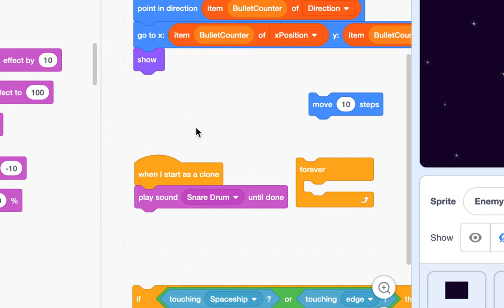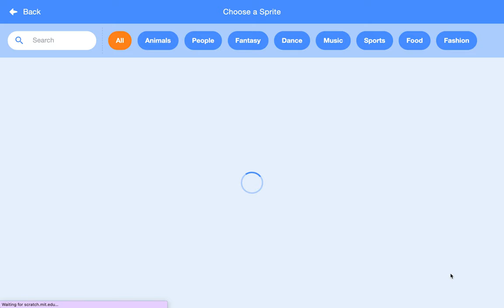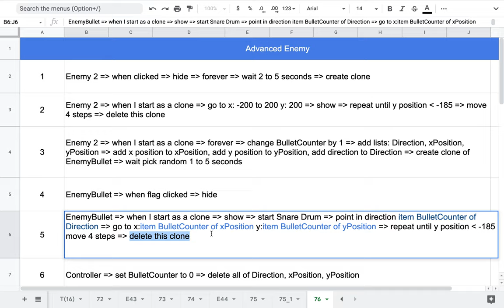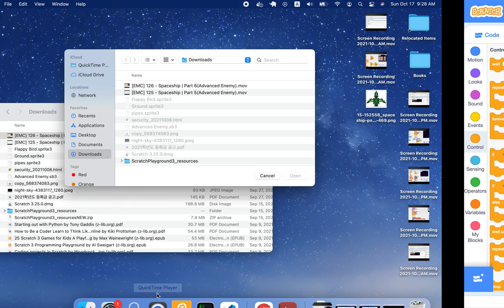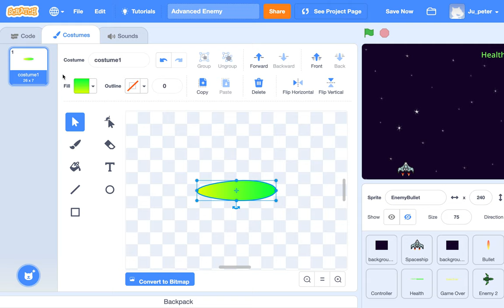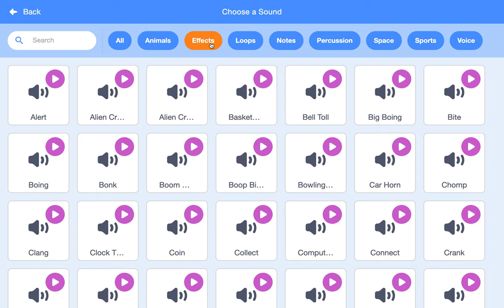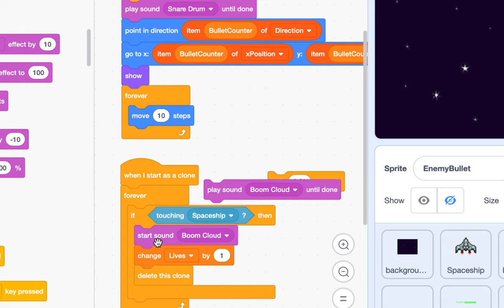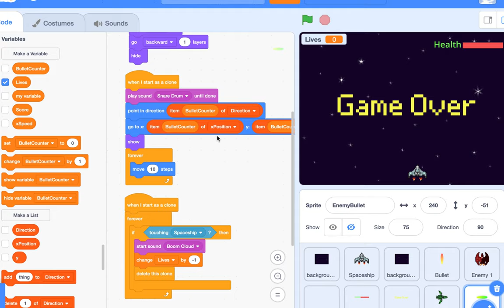[EMC] 127 - Spaceship(Advanced Enemy) | Part 7